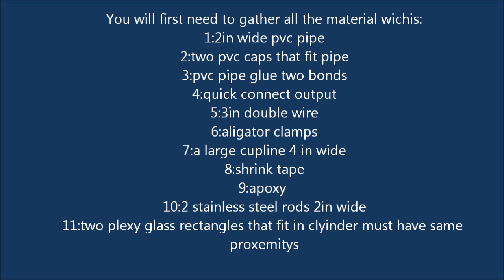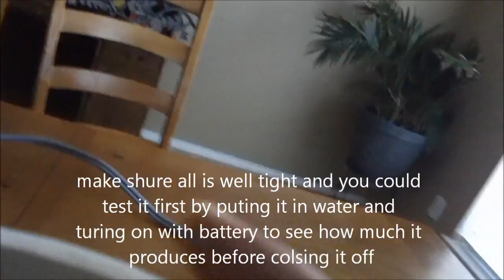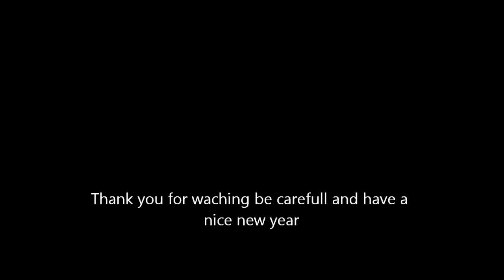how to build a hho generatore fast and simple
my spirel cell sorry for it being to fast just make sure to pause the video